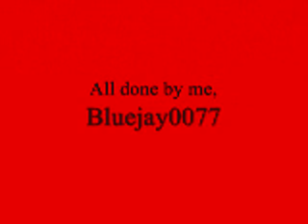the Wizard of Clay 2: The Revenge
Yeah, the twisty wizard guy is back and he does stuff. Watch it! unless you haven't watched the first one, in which case, watch that first!!! This video done on request.